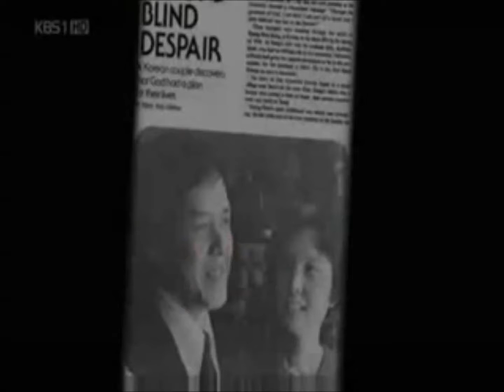강영우 박사 육성 동영상